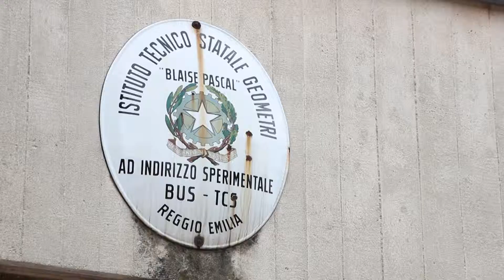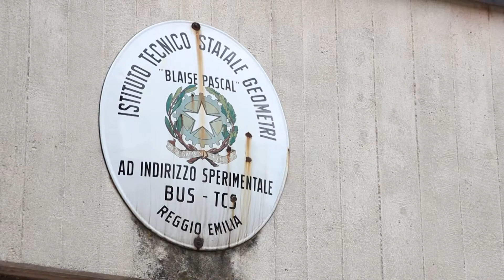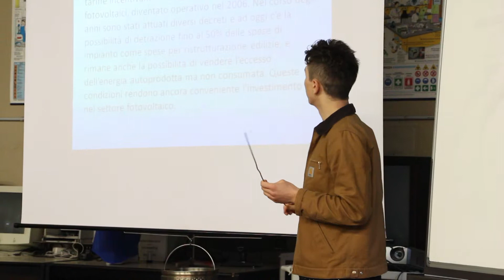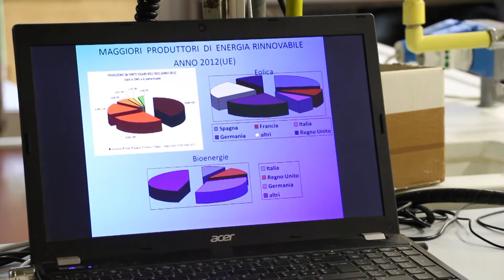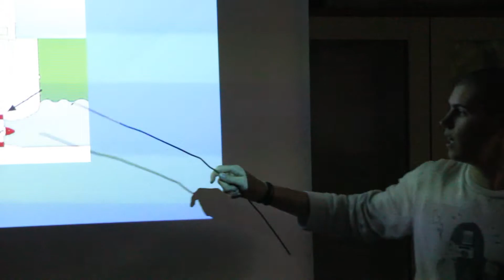Nonno Leonardo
Comune di Reggio Emilia, servizio Officina Educativa.
Giovani Protagonisti, progetto di volontariato Nonno Leonardo.
Riprese e montaggio di Emanuele Di Silvestro.